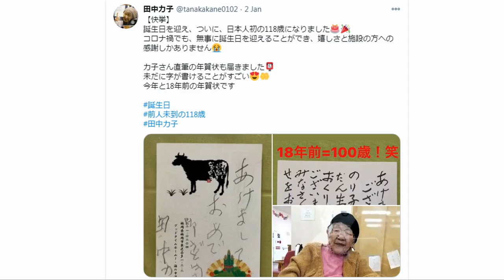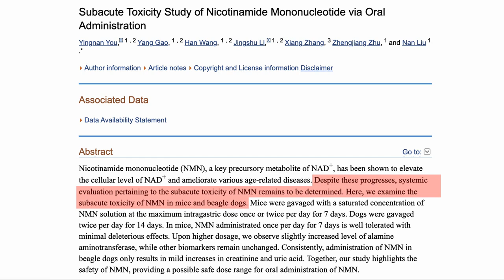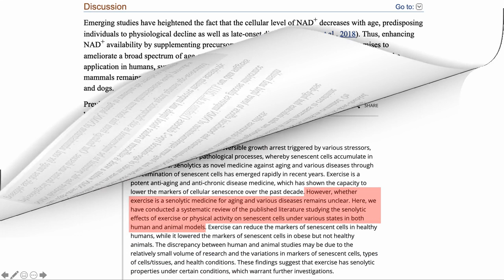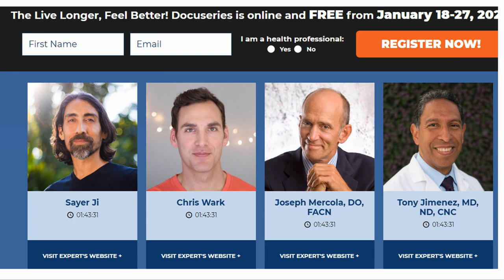NS#12 | High Dose NMN Trial | Is exercise a senolytic? | Oldest Living Person | Blocking Blue Light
In this weeks news letter we talk about a trial for the safety of NMN at higher doses and whether exercise is effectice as a senolytic. We have two online documentaries which you can sign up for in January and the oldest person in the world has her 118 th birthday. And finally my blue light blocking glasses have arrived.

Is exercise a senolytic medicine? A systematic review

Subacute Toxicity Study of Nicotinamide Mononucleotide via Oral Administration

Key links
Supplement list.
(now)NMN Pro 300 Enhanced Absorption Capsule – ProHealth

Pro Powder (15 Grams) – ProHealth
100% Trans-Resveratrol 1000 mg ProHealth

In an earlier video I mentioned that we got our DNA tested We used a company called Circle based in HK but serve widewide, which has given our listeners a 30% DISCOUNT through the above link.

BOOKS
Lifespan Book – Dr. David Sinclair
The Path to Longevity – Luigi Fontana
Dr. Nir Barzilai